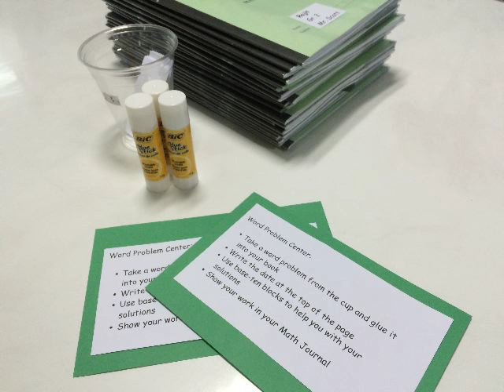Math Centers Oct 17